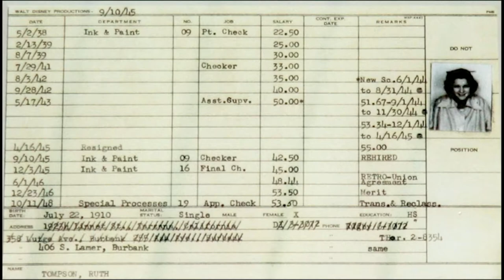A Tribute to Ruthie Tompson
Discover the vibrant life and personality of Disney Legend, lifelong Dodgers fan, and beloved MPTF resident Ruthie Tompson, an animation pioneer with The Walt Disney Company since its early days with their first film, 1937's "Snow White and the Seven Dwarfs."